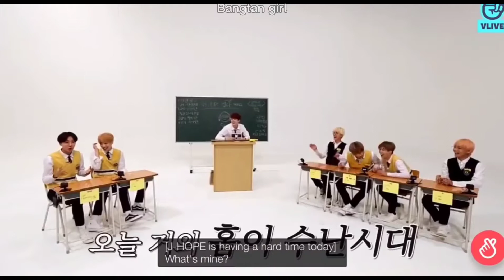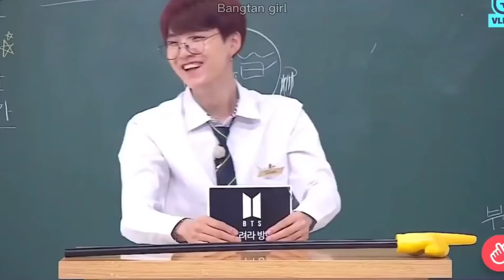BTS FUNNY RUN MOMENTS COMPILATION😂😂